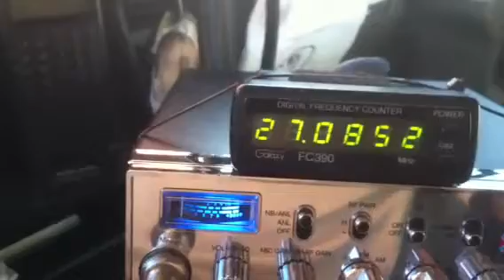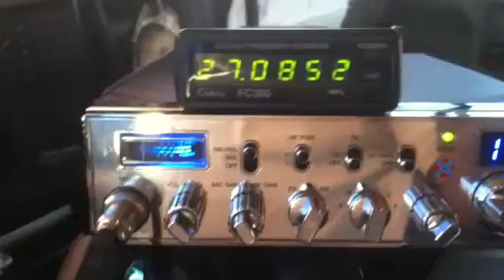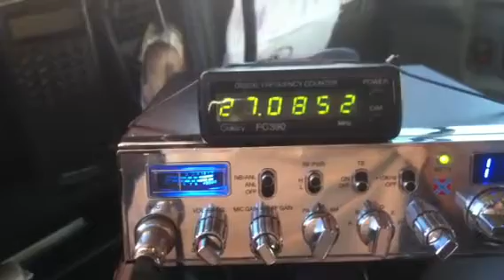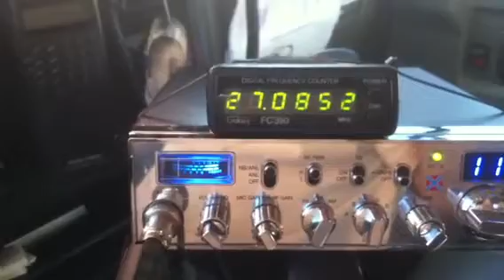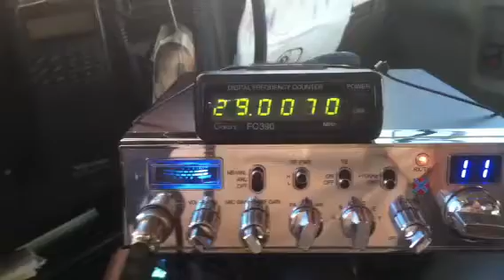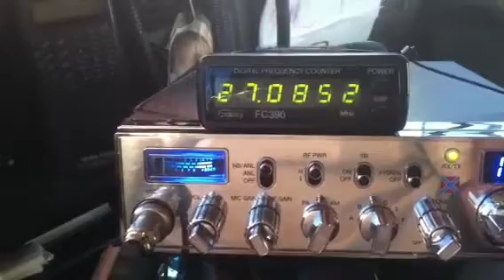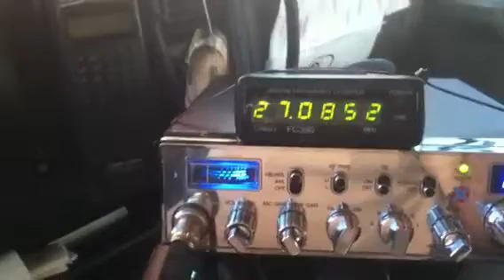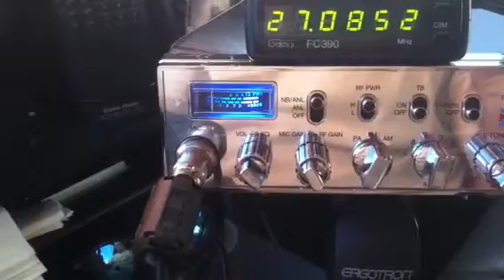27Dec11...750, Pineapple Juice, 20, 808, Blacksand Station, Fireman